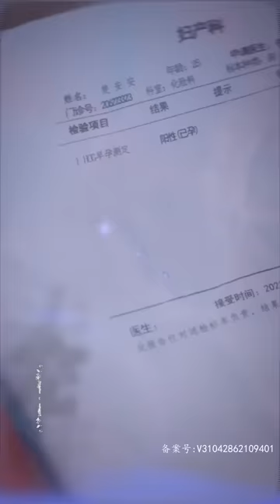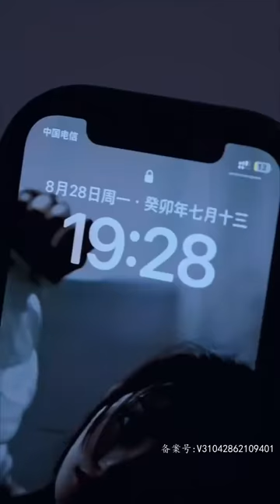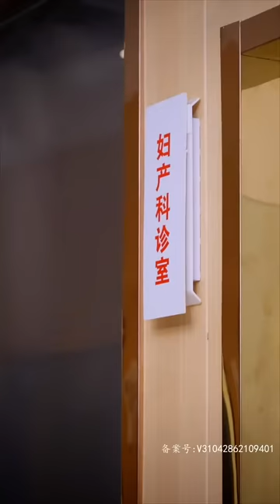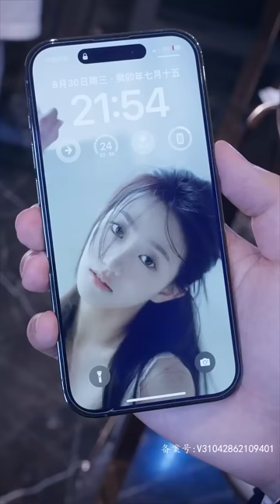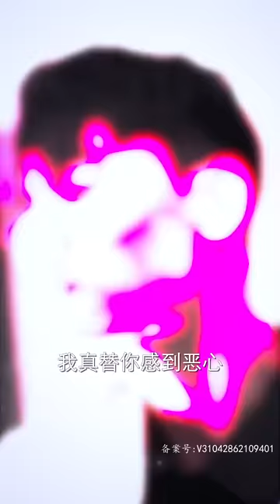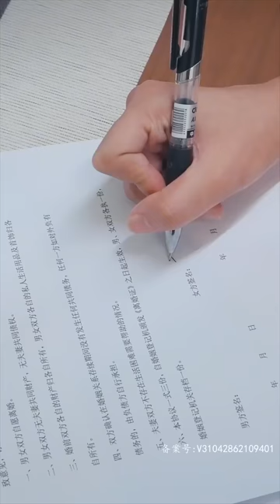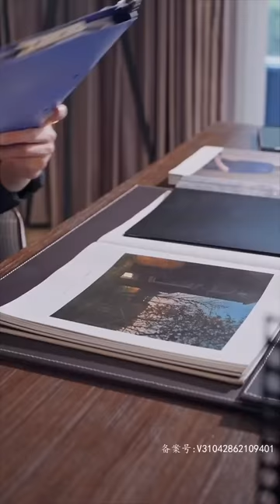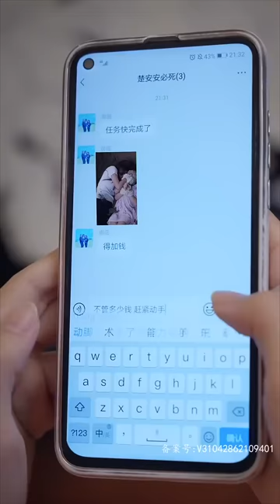[ENG SUB]【完整版】《爱若能重来》为了妈妈的医药费，嫁给植物人慕三少冲喜，没想到他竟然醒了……腹黑 甜宠 | 心动短剧社💓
请树立正确的恋爱观！剧情需要，请勿模仿~